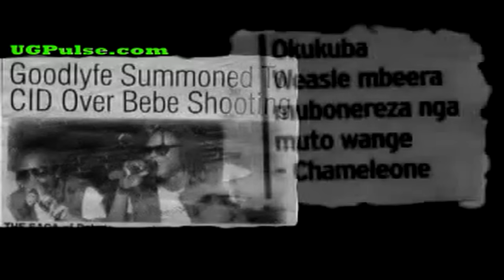Radio and Weasel of Goodlyfe with Ngenda Mumaaso on UGPulse.com Ugandan African Music